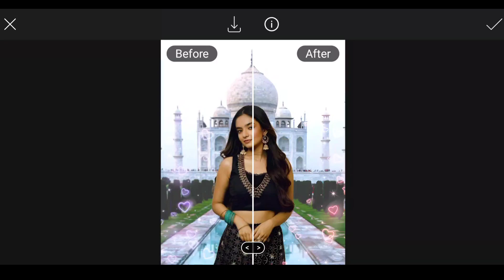PicsArt Photo Editing Master Tutorial Part 43 | Ak Tech